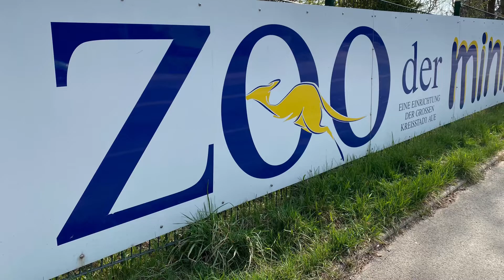2022/113 - 400 tierische Zwerge sind in Aue zuhause | Eurasische Zwergmaus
Wie der Name es schon sagt, ist die Eurasische Zwergmaus in Europa und Asien anzutreffen. Diese Zwergmäuse sind so klein, dass sie von Grashalmen getragen werden können. Gut 7,5 Zentimeter können diese Tiere an Größe haben und sie bringen gerade einmal bis zu sieben Gramm auf die Waage - also wirkliche Winzlinge.